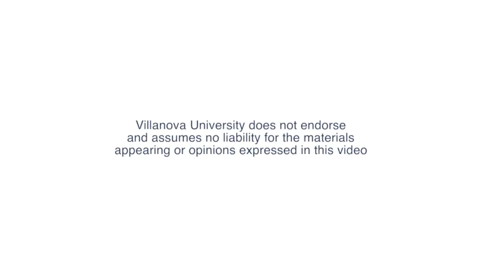Middle East Christian Communities at a Time of Change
2014 Conference at Villanova University. This panel discusses questions regarding - How have the recent political changes and instability throughout the Middle East affected Christian communities? How does the current situation that Christians in the Middle East relate to the Historical context?
Moderator: Brian Katulis
Panel: James Zogby, Hisham Melhem, Rami Khouri